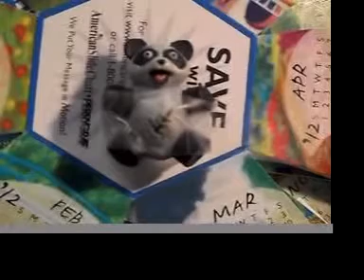Popups Are Fun!!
Watch a silly Panda play with popups!!